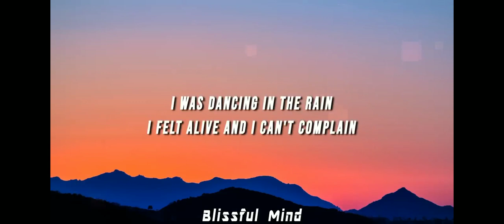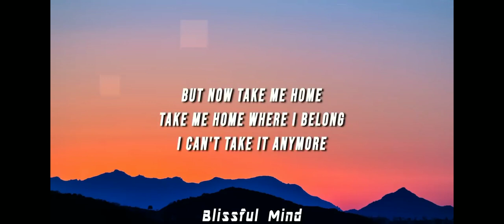runaway for Aurora